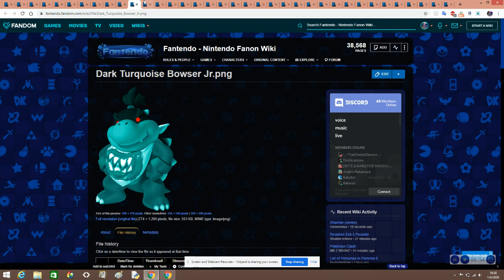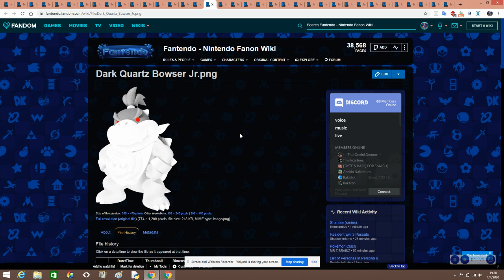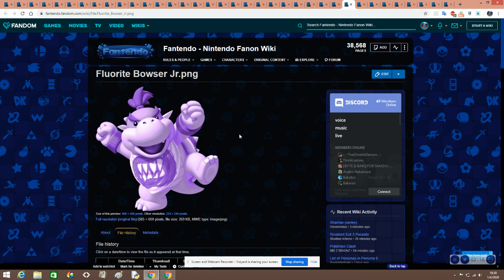What Will Be The Voices Of 6 Bowser Families?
The Bowser families are those of the Malachite, Turquoise, Quartz, Glass, Fluorite, and Feldspar sets whom the Dark Bowsers and Juniors have a grounded series.